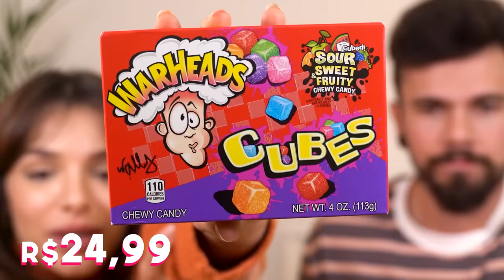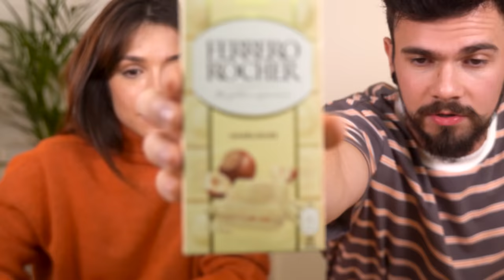PROVANDO GULOSEIMAS MUITO DIFERENTES | Chiclete em pó, Ferrero Rocher em barra, Raffaello em barra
Faça sua avaliação online gratuita na Sousmile e mude seu sorriso, (fechando o tratamento pelo link e cupom GABE400OFF, você ganha R$400 de desconto!)

Capítulos:
00:00 Hellow
00:19 Sousmile
03:18 EL SABOR NACHO’N DIP
06:26 WARHEADS SOUR SWEET E FRUIT CUBES
09:11 MILKA BISCOITO MOUSSE
11:22 RAFFAELLO KOKOS E MANDELCREME
13:03 SOUR SNEAKY STARDUST GUM
14:04 FERRERO ROCHER ORIGINAL

♥ Cupons
AMARO - GABEZANQUI
SHEIN - S4GABEZANQUIBR
VIZZELA - GABE15